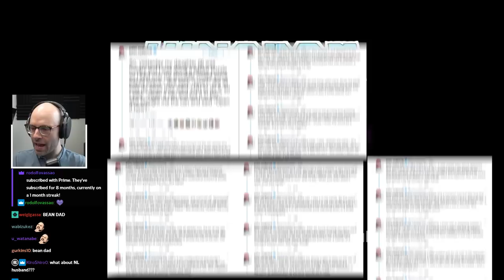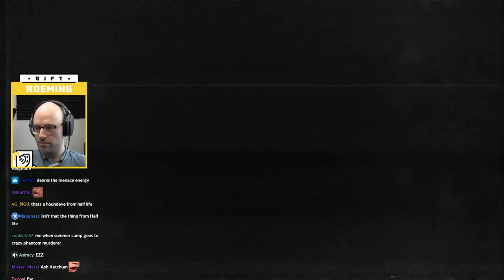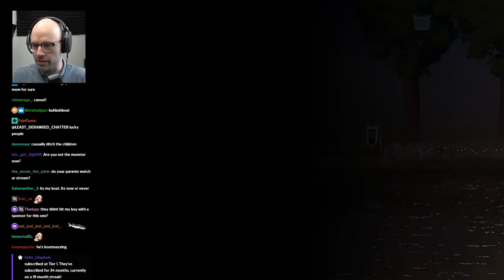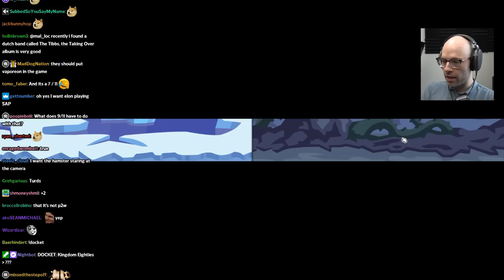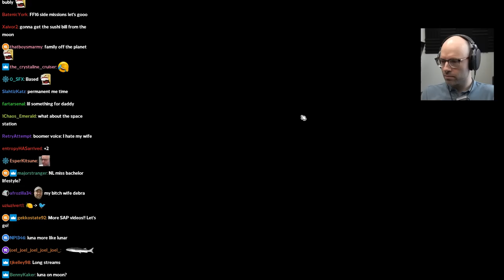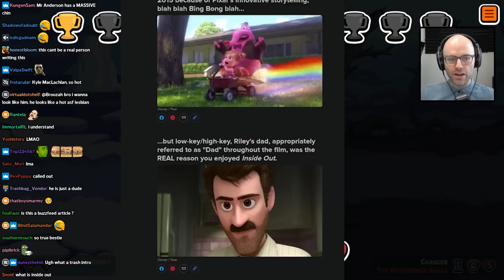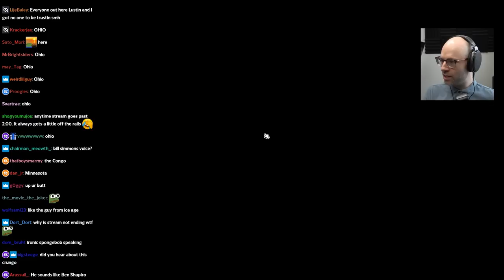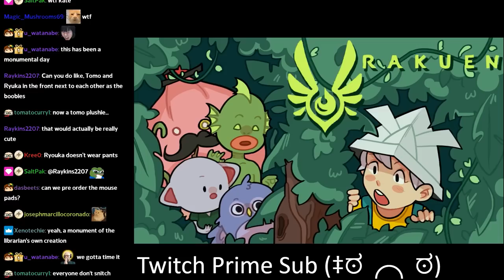he's an 80s kid - Bits and Banter [06/26/2023]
we get it, you're OLD

00:00:00 NL won't add UNDO
00:00:15 NL thinks people without kids are second class citizens
00:03:14 Dan has weird tastes
00:05:31 NL doesn't use TikTok anymore
00:07:54 The 4 spouses of the apocalypse
00:13:59 Kingdom 80s
00:17:25 NL's favorite Gatorade flavors
00:18:19 the SAP argument
00:19:05 chatter is 90s posting about coffee
00:19:58 Americans when there's a crisis
00:20:40 NL on the Gamestop movie
00:21:29 this game is just child labor
00:22:21 NL only allows k8 to backseat him
00:22:46 how music was sold in the 80s
00:23:39 NL's Indian friend is getting married
00:26:35 NL on the One Piece live action
00:28:28 90s vs 00s kid
00:35:37 the digging story
00:37:18 NL on smuggling snacks into the theater
00:40:14 the 80s were crazy
00:44:51 NL finds a new game to play
00:47:58 NL on Vampire Survivors like games
00:48:32 Super Auto Pets
00:48:42 GIF keyboards are for boomers
00:50:37 NL is a react streamer with extra steps
00:53:26 blueberry porcupine
00:54:11 NL is not washed
00:55:11 NL's MTG card collection organization
00:57:15 NL suggest a SAP collab pack
01:00:15 NL on current slang
01:04:06 NL doesn't like good singers
01:07:39 NL does Twitter react
01:10:38 k8 would go on the Titanic submarine
01:16:36 NL's Vietnamese food hot takes
01:21:36 The Inbetweeners
01:28:59 NL reacts to the Inside Out dad
01:32:56 NL has the Michael Scott TV
01:36:45 NL talks about the split pee streams
01:40:00 NL doubles down on the extra medium shirt
01:43:04 NL is the greatest SAP player of all time
01:43:29 k8 saw the Inside Out dad
01:43:57 NL reacts to the Nickeh30 video
01:46:51 2005 was so long ago
01:49:27 k8 reacts to the cool guy clip
01:50:13 the genesis of NL's butt mousepad